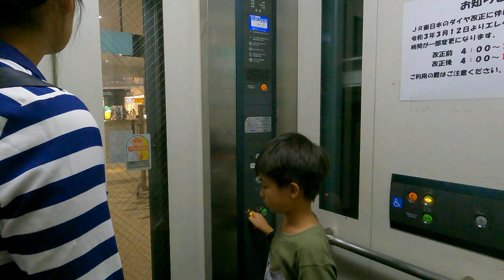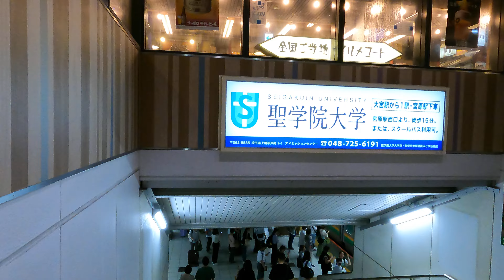【JAPAN 4K】Walking At Omiya Station • Tokyo Destination